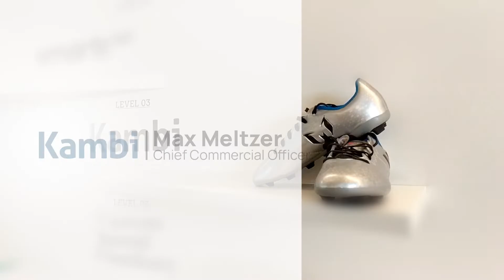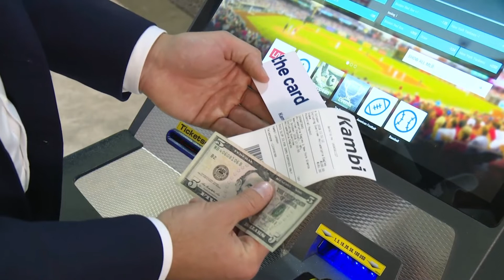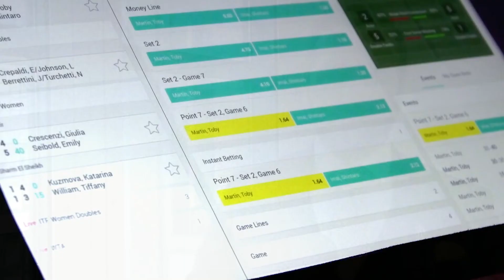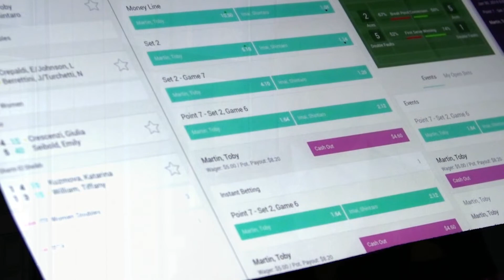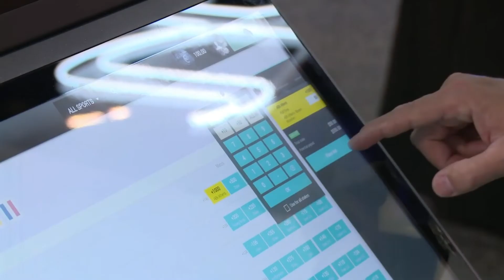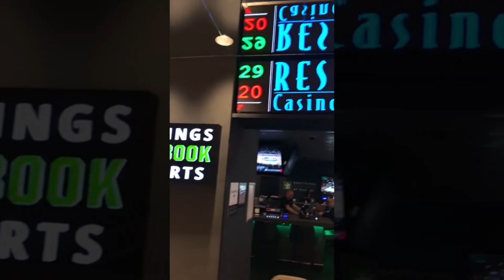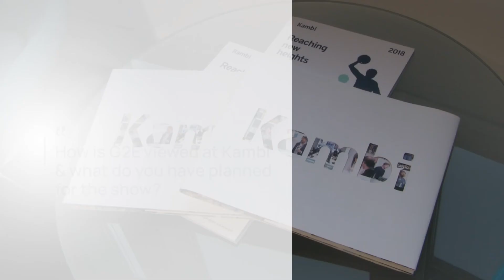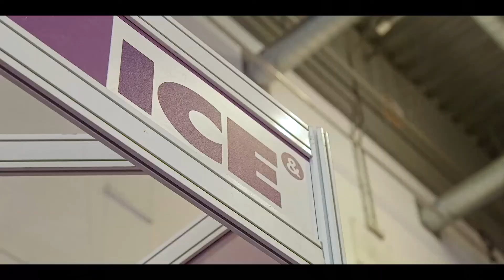Kambi: Max Meltzer Interview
Gambling Insider visited Kambi’s head office to speak with CCO, Max Meltzer and learn more about some of its recent partnerships and plans for the US.